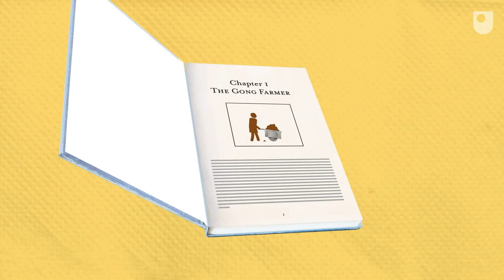Kong Studio SHOWREEL 2023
Here is a little curated selection of Kong Studio’s more recent work.We call it…  A Showreel!